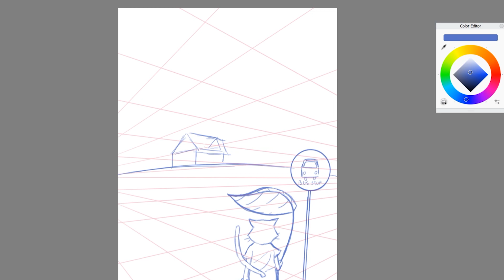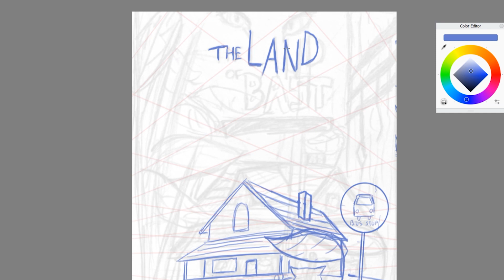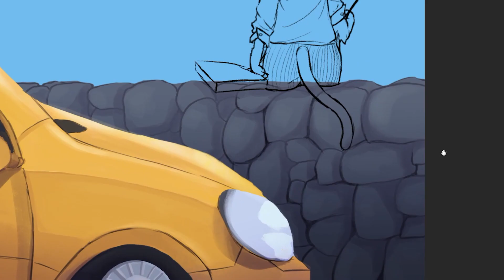Graphic Novel Concept Art - SpeedPaint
Hello everyone!
Another graphic novel / comic cover art type thing. These past few "personal" pieces have mainly been for school, but I'm done now so after this I can start doing more fan art stuff! Let me know what you want to see me draw next :D

⚫Want to get your own ART from me? Commission info here!

⚫Check out the latest page of my graphic novel, Rachel of Everia!

VIDEO INFORMATION

⚫Programs:
• Wacom Cintiq 13HD ~ Drawing Tablet (used for this video)
• Adobe Premiere CC 2018 ~ Video Editing (used for this video)
• Sketchbook Pro ~ Drawing Software (used for this video)
• Internet ~ Inspiration